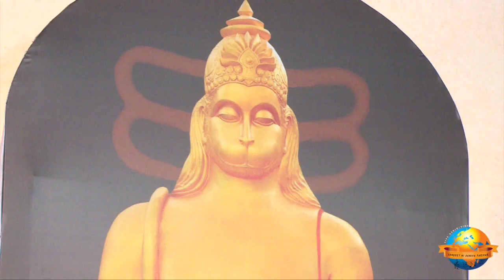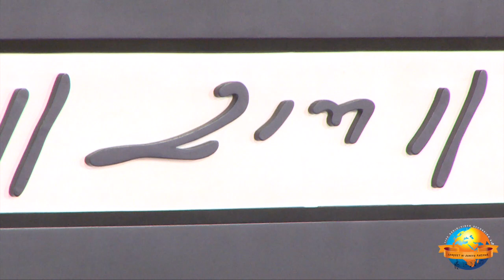Day 2 - Manas Kinnar | Ram Katha 804 - Thane | 18/12/2016 | Morari Bapu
Morari Bapu’s Ram Katha in Thane: 17th December - 25th December 2016

Day 2 - Manas Kinnar
Date: 18/12/2016
Location: Thane, Mumbai - Maharashtra, India
Katha: 804
Language: Hindi